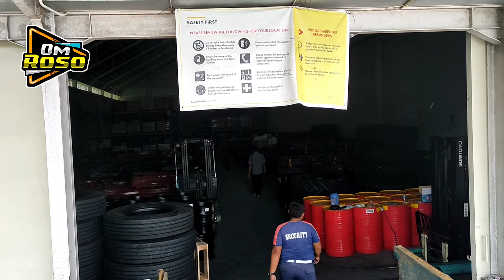TRUK KALIMANTAN || Harus pandai memilih jalan kalau gak bisa vatal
Pengiriman logistik untu perkebunan kelapa sawit tanggal waktu 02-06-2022